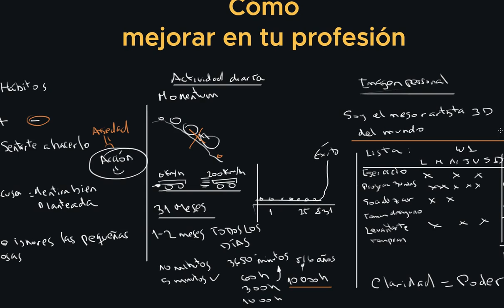Intro completa a Unreal Engine 4 - 13.1 Hábitos profesionales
¡El curso más completo de Unreal Engine 4 es completamente gratis! UNF Academy está para darte todo el entrenamiento que necesitas para ser exitoso en la industria de videojuegos.

Únete al grupo de Discord para aprender más!